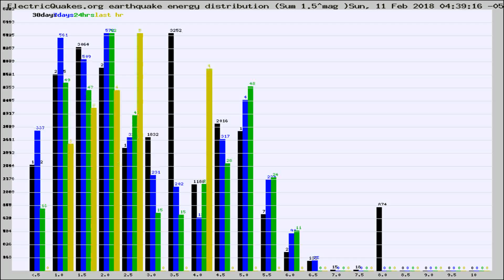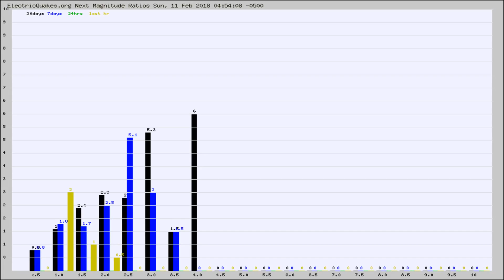Todays_Hourly_World_Earthquake_Statistics_from_ElectricQuakes.org_02-11-18+05:02:01